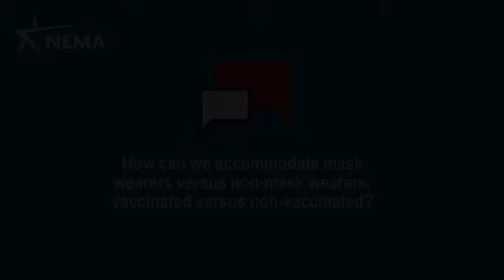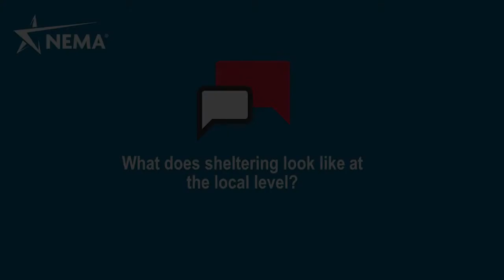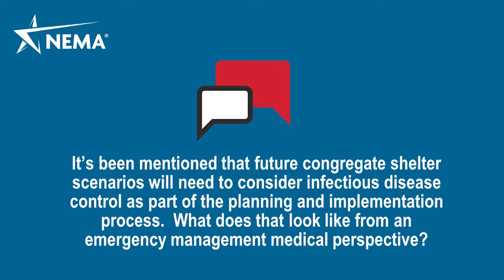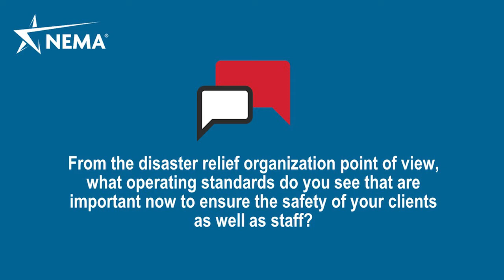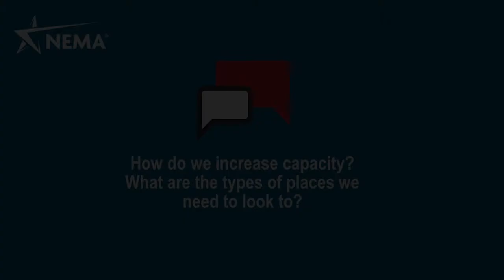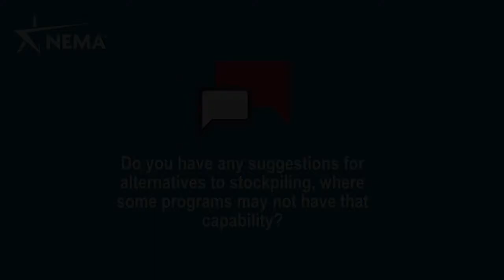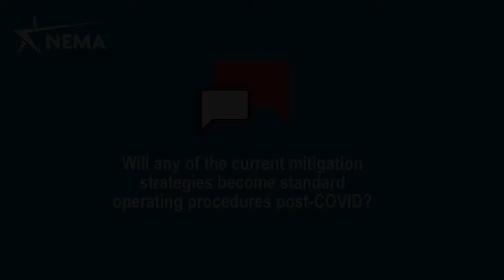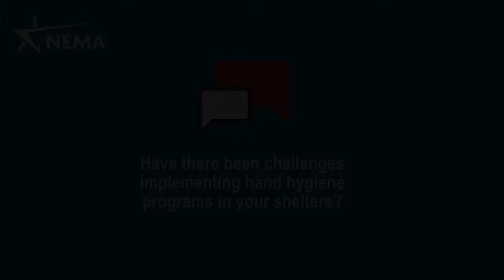NEMA Learning Lab: Congregate Disaster Housing & Shelters During a Pandemic & in a Post-COVID World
Congregate Disaster Housing and Shelters During a Pandemic and in a Post-COVID World presented by Harbor Industries

This interactive and audience participatory session will outline lessons learned over the past several years of natural disasters and the pandemic and provide insights on how to improve in the face of change.